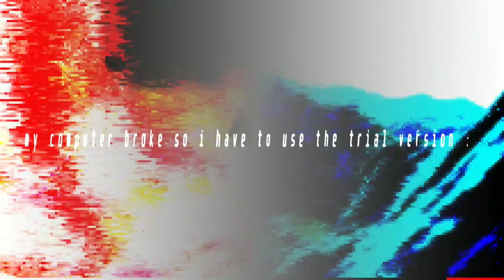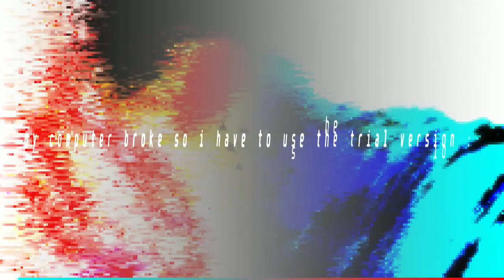new yreas post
haven't been uploading because my main computer was orphaned anyways enjoy day 738761 i guess